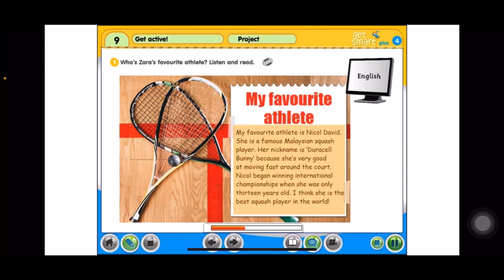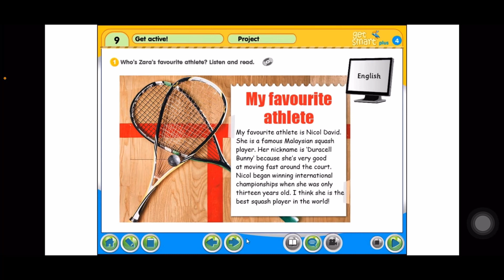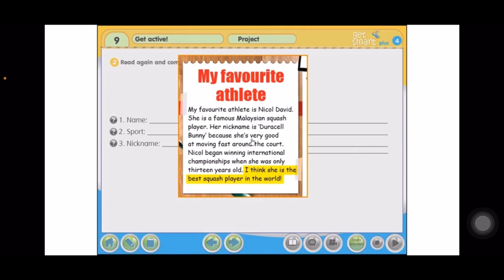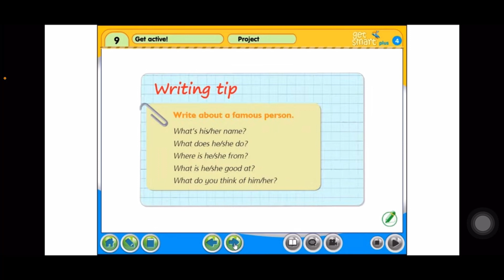Bahasa Inggeris Tahun 4~Get Smart Plus 4: MODULE 9~GET ACTIVE!: Project |Page:99